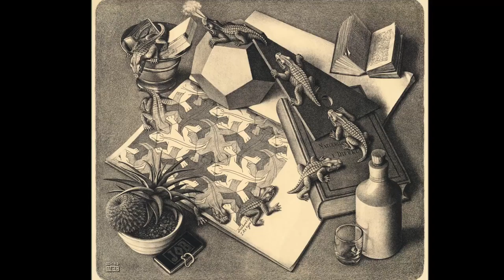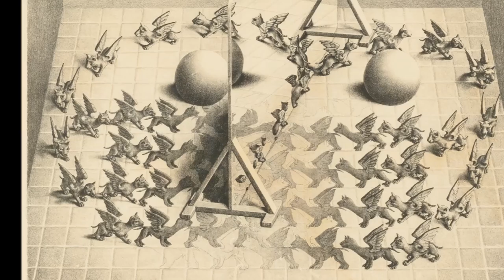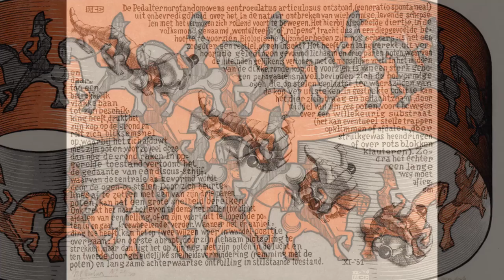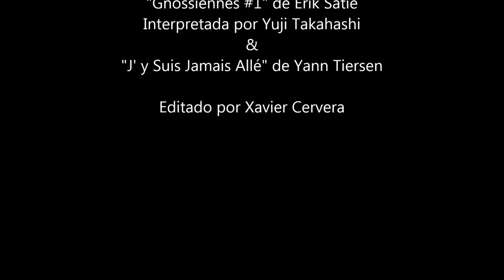M. C. Escher (1898-1972)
Selección de las obras más famosas del genio holandés.

Temas musicales:
"Gnossiennes #1" de Erik Satie interpretada por Yuji Takahashi &
"J'y Suis Jamais Allé" de Yann Tiersen